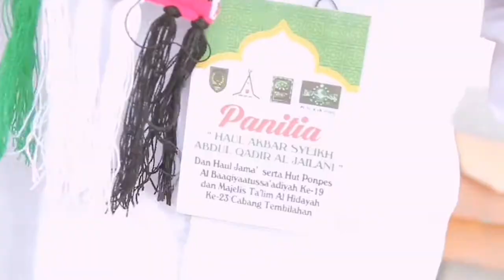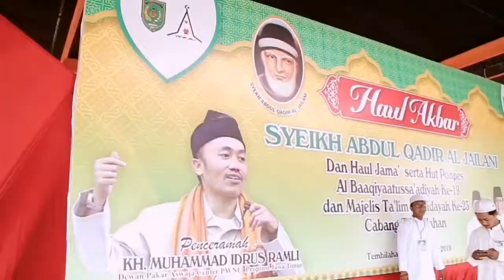Haul Akbar Syeikh Abdul Qadir Al-Jailani 1441 H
Haul Akbar Syeikh Abdul Qadir Al-Jailani
Dan Haul Jama' serta Milad Ponpes
Al-Baqiyatussa'adiyyah ke - 19 dan
Majlis Ta'lim Al-Hidayah ke-23
Cabang Tembilahan
Support by
* Pemda Kabupaten Indragiri Hilir
* PCNU Kab Inhil
* Majlis Ta'lim Miftahussa'adah
* Majlis Ta'lim Darurrahman
* Majlis Ta'lim Ar-ridho
* Majlis Ta'lim Sa'adatul Abadiyah
* Remaja Majlis Ta'lim Tembilahan

Video & created by Azharie Sabrie